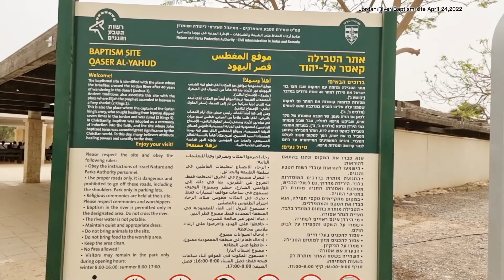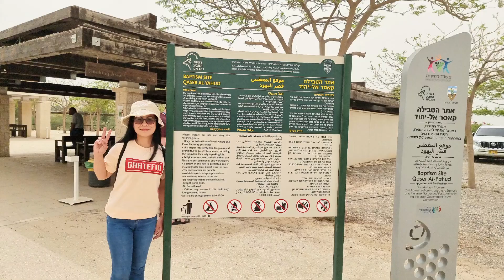Jordan River,Qaser Al-Yahud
Jordan River,Qaser Al-Yahud it is believed that the site of the baptism of Jesus Christ,

In biblical history, the Jordan appears as the scene of several miracles, the first taking place when the Jordan, near Jericho, was crossed by the Israelites under Joshua (Joshua 3:15–17). Later the two tribes and the half tribe that settled east of the Jordan built a large altar on its banks as "a witness" between them and the other tribes (Joshua 22:10, 22:26, et seq.). The Jordan was crossed by Elijah and Elisha on dry ground (2 Kings 2:8, 2:14). The prophet and wonder-worker Elisha performed two miracles at the Jordan: he healed Naaman's leprosy by having him bathe in its waters (2 Kings 5:14), and he made an axe head lost by one of the "children of the prophets" float, by throwing a piece of wood into the water (2 Kings 6:6).